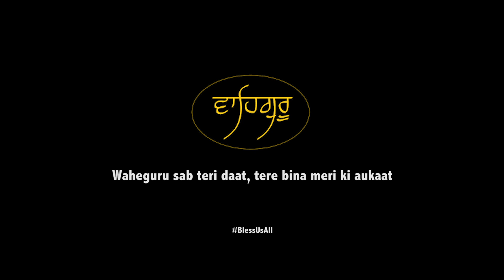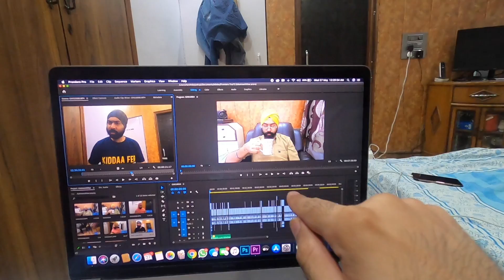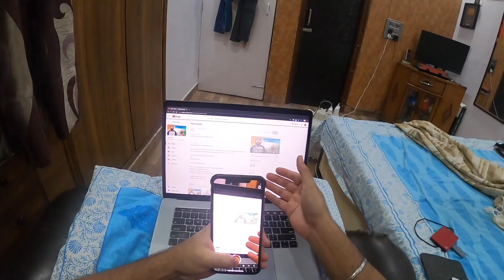How to make vlogs? | Sardarcasm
Hi Everyone! My name is Harshdeep Ahuja.
B-Tech in Electronics and Communication, 5 years+ IT experience, Actor, Comedian and now a Vlogger
This is my very first vlog and I hope you guys will like it.

Faceboook: Sardarcasm